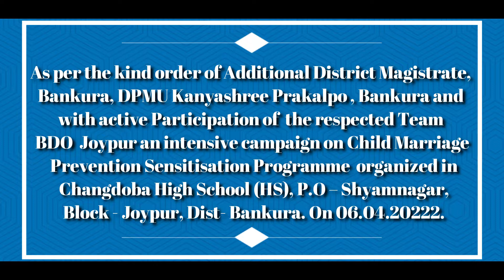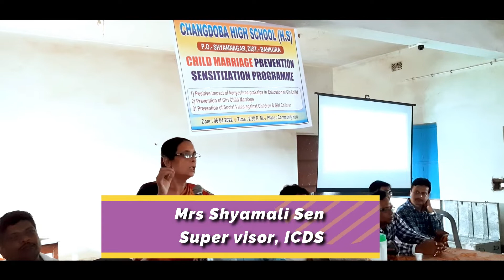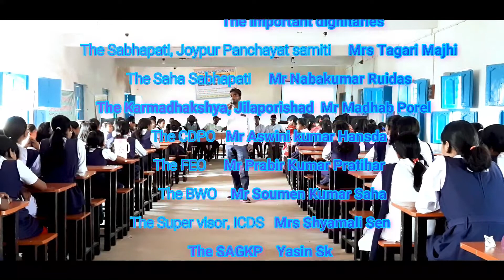Child Marriage Prevention Sensitisation Programme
As per the kind order of Additional District Magistrate,
Bankura, DPMU Kanyashree Prakalpo ,Bankura and
with active Participation of the respected Team
BDO  Joypur an intensive campaign on Child Marriage
 Prevention Sensitisation Programme  organized in
 Changdoba High School (HS) P.O – Shyamnagar
 Block - Joypur Dist- Bankura. On 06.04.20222.